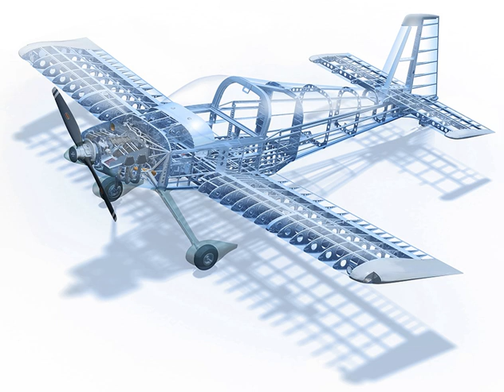Airframe | Wikipedia audio article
00:00:26 1 History
00:01:01 1.1 First World War
00:03:22 1.2 Between World wars
00:05:49 1.3 Second World War
00:06:47 1.4 Postwar
00:08:30 1.5 Modern era
00:10:33 2 Safety
00:12:33 3 See also

- Socrates

SUMMARY
The mechanical structure of an aircraft is known as the airframe. This structure is typically considered to include the fuselage, undercarriage, empennage and wings,  and exclude the propulsion system.
Airframe design is a field of aerospace engineering that combines aerodynamics, materials technology and manufacturing methods with a focus on performance, as well as reliability and cost.